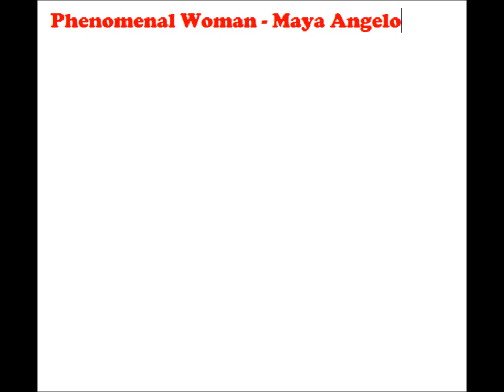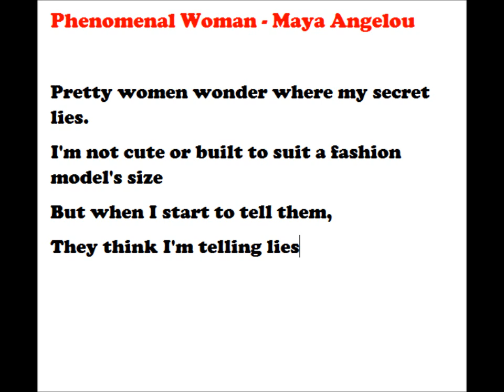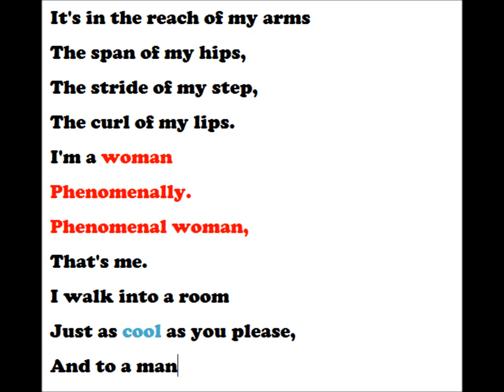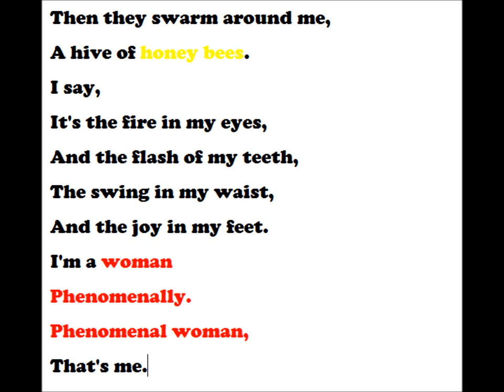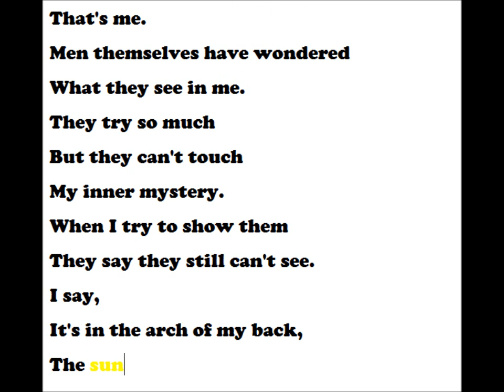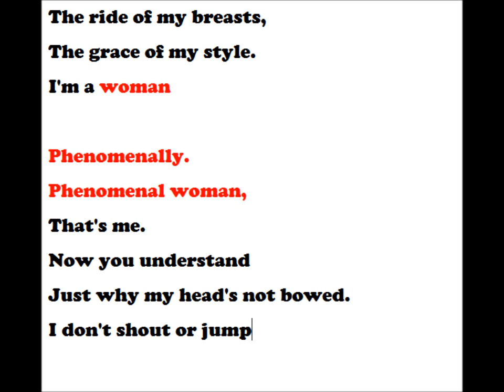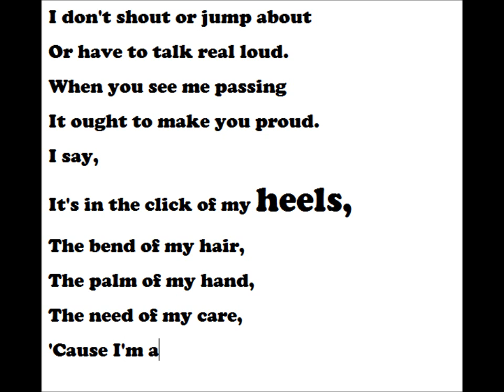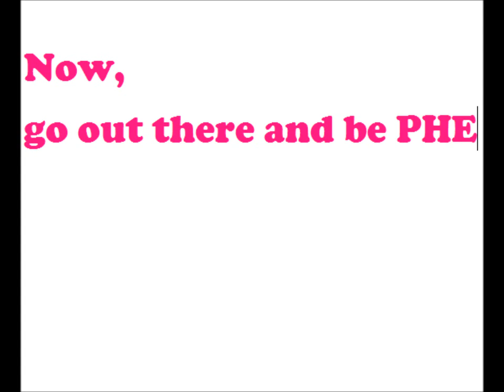My Movie - Engl 127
Engl 127